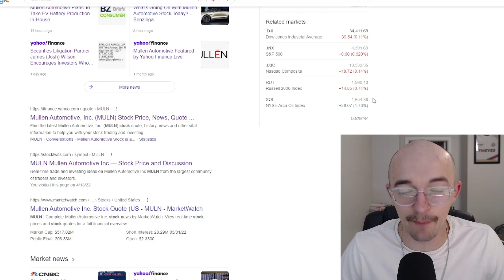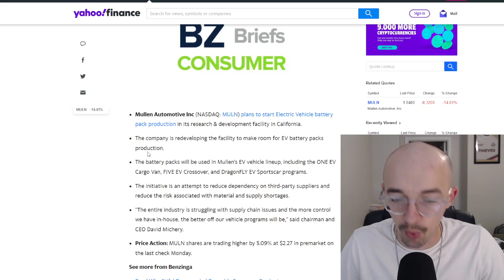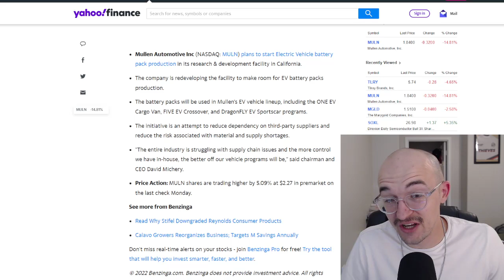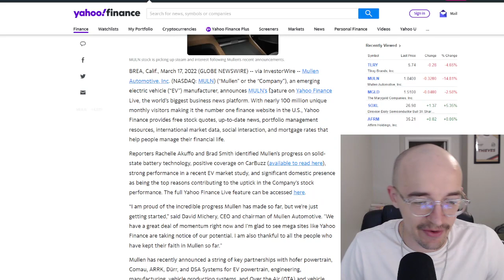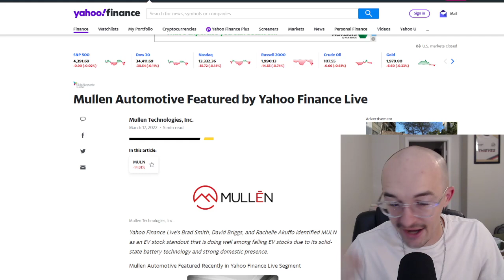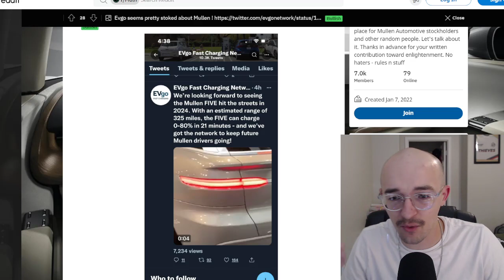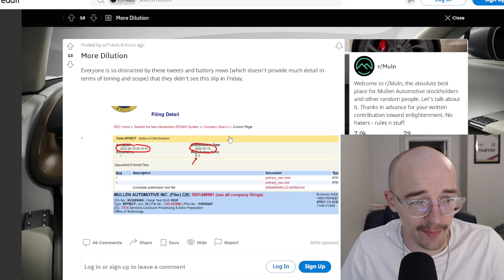HUGE MULN STOCK NEWS - EV BATTERY PRODUCTION IN HOUSE FOR MULLEN AUTOMOTIVE?? | MORE DILUTION??